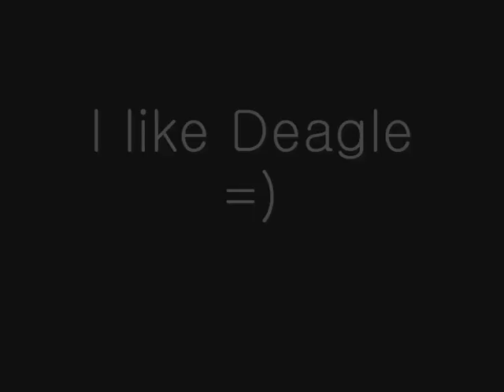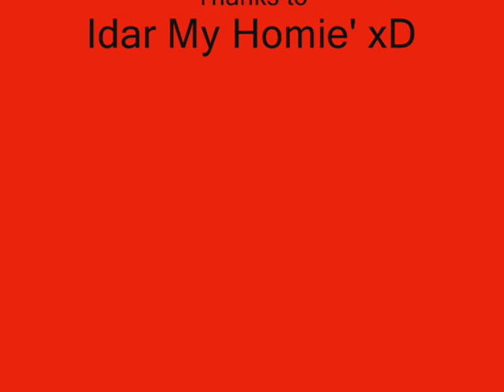Counter Strike Source Frags Razor-!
This is a Frag-Movie i made at a LAN i went on ^^, i hope u enjoy it...
I now have a new clan BTW ^^
Nevermind for ever Nvm | :D